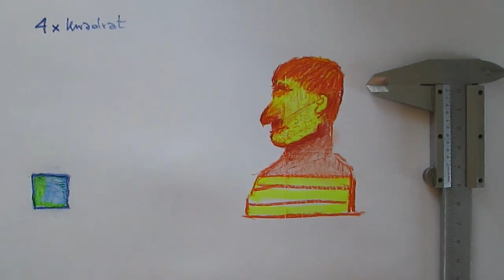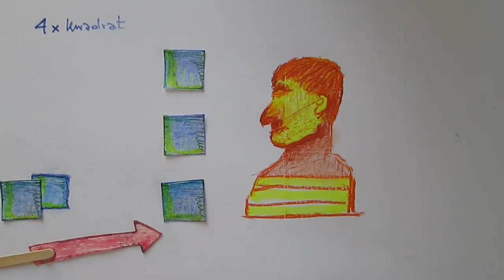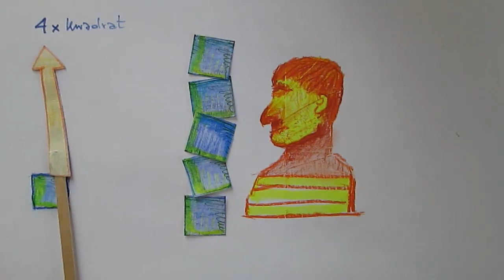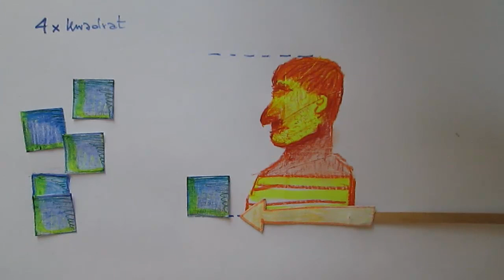Pomiar Złotej Głowy